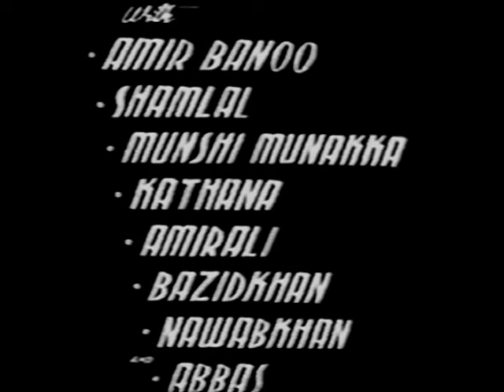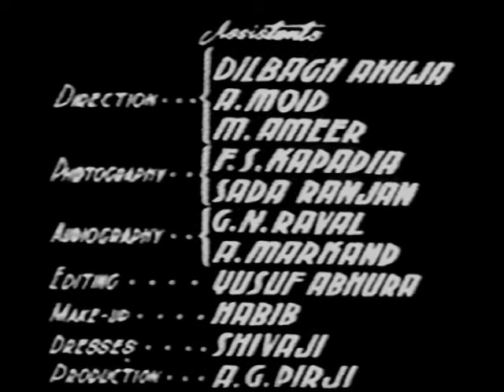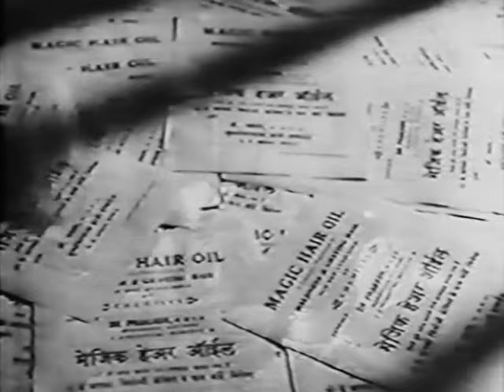मुसाफिर खाना (1995) Musafir Khana | Hindi Movie | Om Prakash , Karan Dewan , Jayant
Director: M. Sadiq
Story: B.H. Bukhari
Dialogue: B.H. Bukhari
Cast: Shyama, Karan Diwan, Gope, Johny Walker, Amar, Shammi, Badri Prasad, Kumkum, Om Prakash, Amir Bano, Shamlal

Discover the Glorious Past of Bollywood with 'Bollywood Classic Movies'! Featuring legendary stars such as Dilip Kumar, Dev Anand, Guru Dutt, Madhubala, Nargis, and many more.